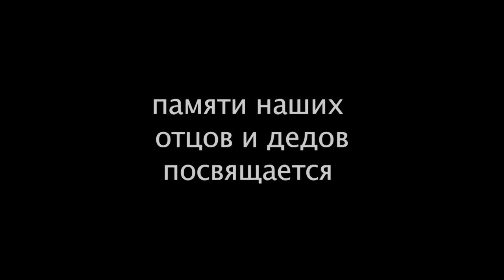ФИЛЬМ! ЛЕЙТЕНАНТ ПРИБЫЛ В СВОЙ ПОЛК, А УТРОМ НЕ БЫЛО УЖЕ НИ ПОЛКА, НИ КОМАНДИРОВ! Лейтенант Суворов!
Первые дни войны. Вчерашний выпускник военного училища лейтенант Александр Суворов встает на защиту родного города, из которого бегут перепуганные жители. Обстреляв кучку немцев, Суворов и его товарищи всерьез думают, что это и есть война. Последующие события убеждают героев, что настоящая война — намного серьезнее. Параллельно идет развитие любовной линии. В город на каникулы приезжает школьная любовь Суворова Анюта, которая поначалу не принимает его ухаживаний….